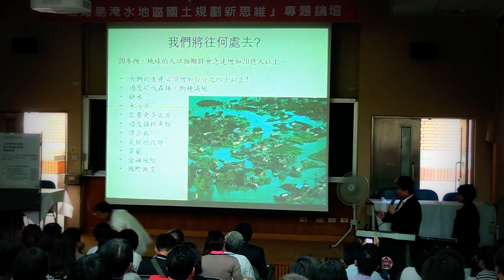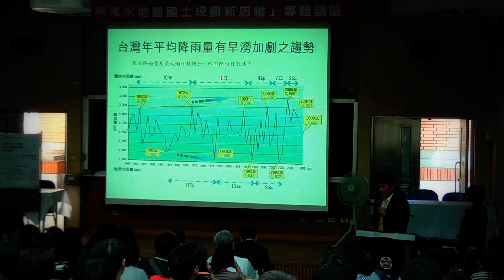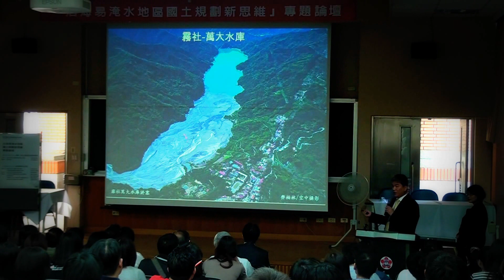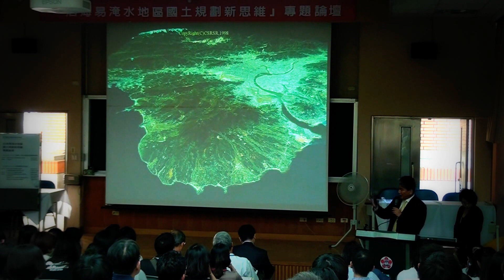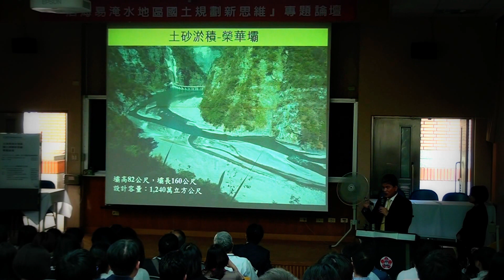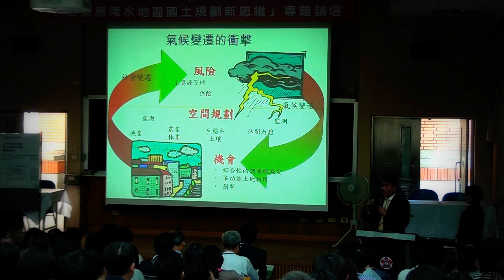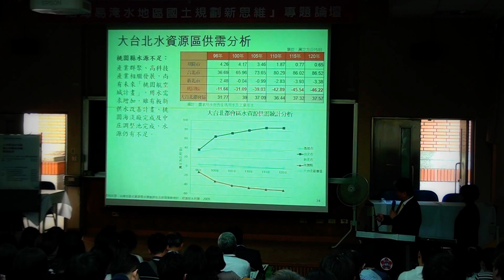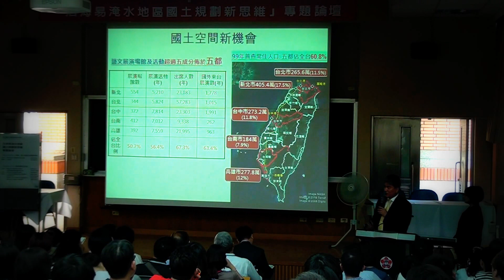1020323[成大都計系-國土論壇]李鴻源部長演講1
102年03月23日，內政部 李鴻源部長 至成大都市計劃學系徵對「沿海易淹水地區國土規劃新思維」主題進行演說。